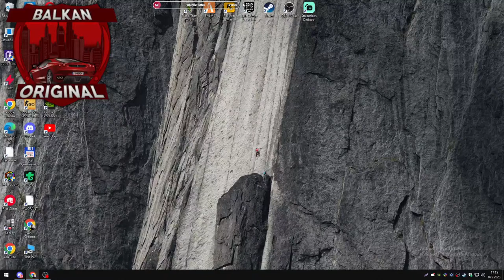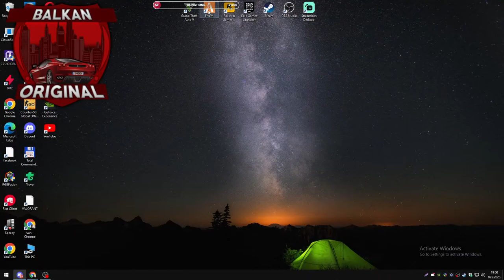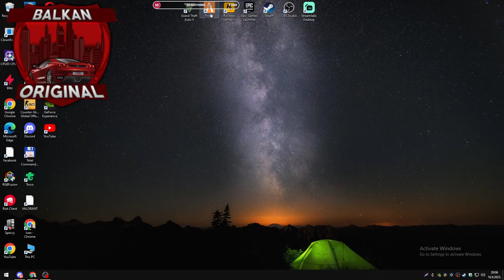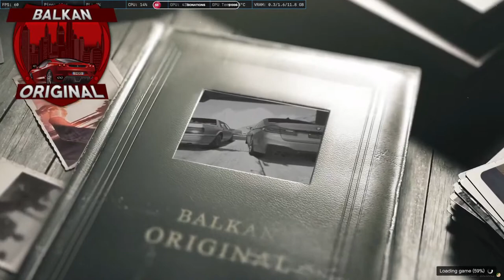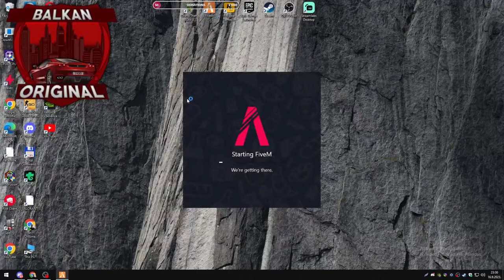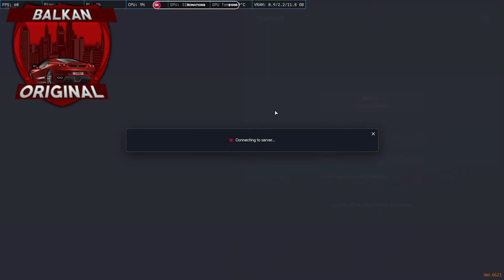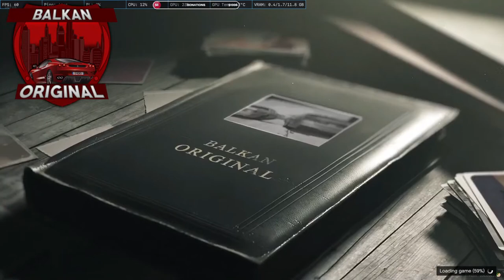🔴BALKAN ORIGINAL🔴u koju mafiju pitanje je sad 🔴